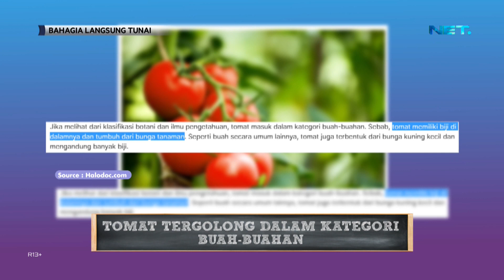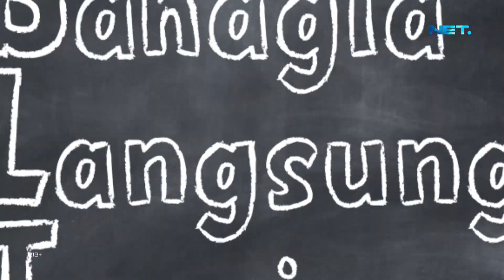Ibu Ini Ditanya Sayuran Malah Sebut Nama Masakan, Waduh! - BAHAGIA LANGSUNG TUNAI